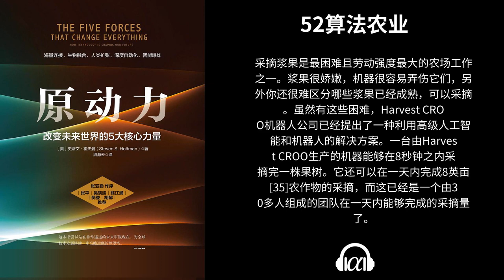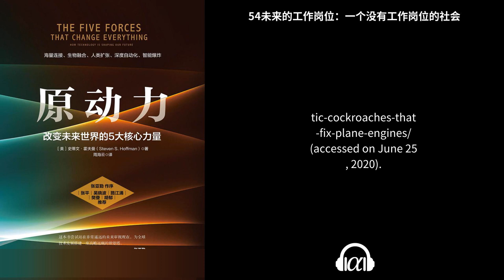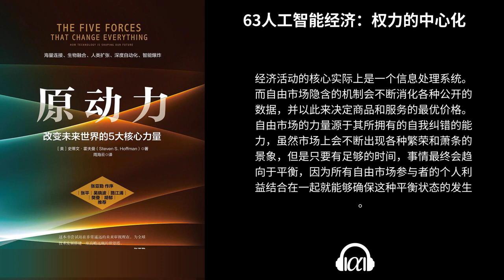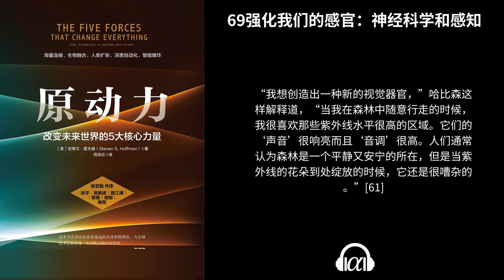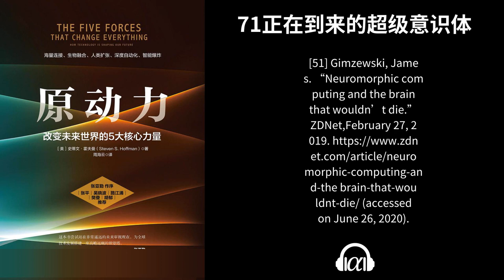【有声书】《原动力》(下)：改变未来世界的5大核心力量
44机器警察：自主化的警务服务 - 0:00:00

45监控的国度：人工智能正在监视着你 - 0:09:43

46人工智能算命师：预测机器 - 0:26:13

47对教育进行重塑 - 0:39:50

48算法的艺术：人工智能会拥有创造力吗 - 0:52:46

49硅谷以及好莱坞的未来 - 1:08:54

50无灯车间和供应链自动化 - 1:39:22

51机器人医生：智能医院和健康科技 - 1:47:39

52算法农业 - 1:57:30

53救援机器人 - 2:12:10

54未来的工作岗位：一个没有工作岗位的社会 - 2:30:24

55第五种力量 智能爆炸 - 3:00:18

56奇点：超级智能正在到来 - 3:05:10

57机器会拥有意识吗 - 3:11:03

58我们的社会和有意识的机器 - 3:19:31

59人形机器人和具有情感的机器 - 3:29:21

60你会爱上一个机器人吗 - 3:45:15

61人工智能老板：为机器人打工 - 4:07:07

62具有自学能力的人工智能，可以演化的机器人 - 4:12:38

63人工智能经济：权力的中心化 - 4:25:45

64超级智能：盒子中的完美国王 - 4:35:22

65养虎为患？人工智能会摧毁我们吗 - 4:41:07

66与我们的机器融合 - 4:55:19

67大脑网络：开发人类的潜意识 - 5:05:06

68把我们自己上传到网络上：超连接的现实 - 5:13:09

69强化我们的感官：神经科学和感知 - 5:28:23

70类器官和生物超脑 - 5:47:18

71正在到来的超级意识体 - 5:54:48

72结语 力量的顶点 - 6:27:03